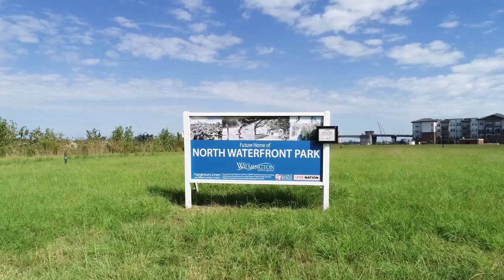North Riverfront Park Wilmington Oct 2019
Progress on Wilmington's North Riverfront Park which will soon undergo major development at this location on the Cape Fear River